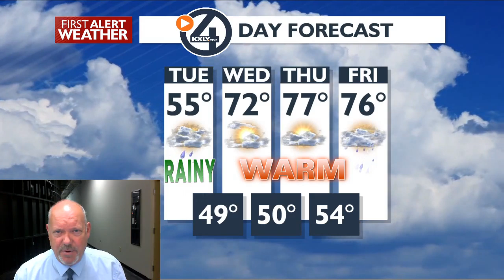Wet Weather for Tuesday, drying for Wednesday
The next front is moving in this morning with usstained rain in many areas. Tonight we see it break off and the potential for fog through Wednesday morning. Partly Cloudy with another round of clouds and showers Thursday night and Friday.